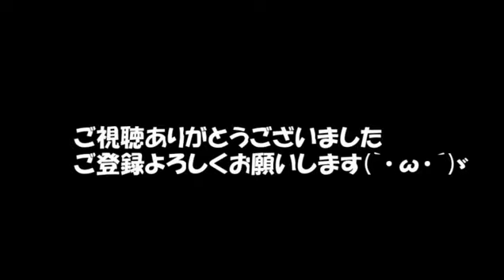【ドラゴンボール超】ベジットブルー、合体ザマス戦のアニメと漫画版の違い、どっちが好き